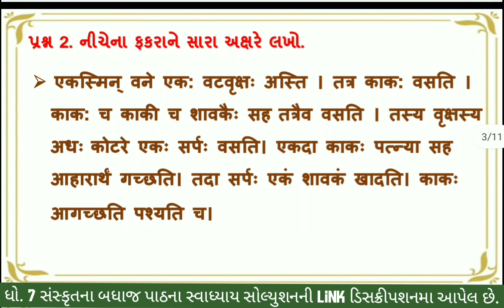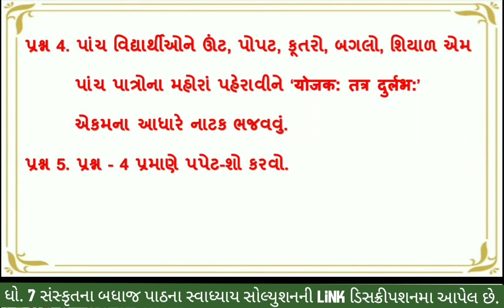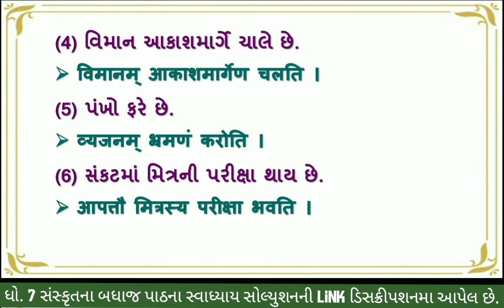std 7 sanskrit punravrtan 2 swadhyay | dhoran 7 sanskrit punravrtan 2 swadhyay | std 7 sem 2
(1) dhoran 7 sanskrut punravartan 2 solution
(2) std 7 sanskrit sem 2 punravartan 2
(3) std 7 sanskrit punravartan 2
(4) std 7 sanskrit punravartan 2 solution
(5) dhoran 7 sanskrut semester 2 punravartan 2
(6) dhoran 7 sanskrut punravartan 2
(7) punravartan 2

સંસ્કૃત બધાજ પાઠના સ્વાધ્યાય ના સોલ્યુશન માટેની  pdf માટે ની link નિચે છે. 👇👇

ધો. 7 સંસ્કૃત ના બધા જ  પાઠના સ્વાધ્યાય ના સોલ્યુશન ની લિન્ક

                                   સેમેસ્ટર :- 1

                                 સેમેસ્ટર :- 2